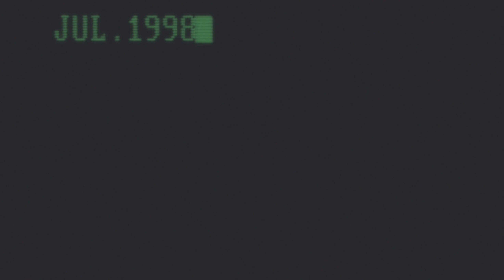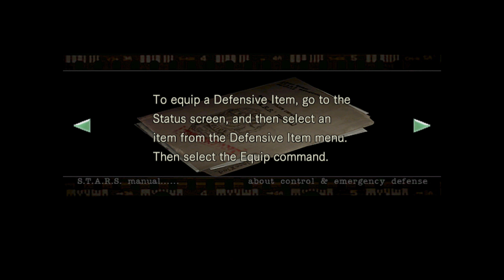Resident Evil HD RM Chris OA Part 1 Prologue & Sword Key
Resident Evil HD REMASTER PC HD 2K
(Difficulty Normal) Once Again Playthrough as Chris Redfield
Part 1 In Mansion Prologue and Sword Key